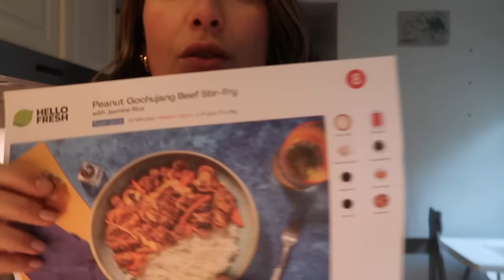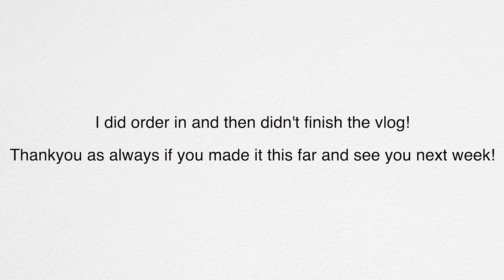Vlog: Baby Date, Cooking, Invisalign Update & New Beauty Bits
OPEN ME
'AD' HelloFresh has generously provided us with an exclusive offer available for a limited time. to enjoy 60% off your first box, along with 20% off the next two months plus FREE DESSERTS FOR LIFE.  For a limited time only!

Stuff mentioned

LFTFTHISGIRLDOESHAIR

Sarah Chapman Ultimate Cleanse
Galinee Foaming Cleanser
Medik8 Vitamin C
Estee Lauder Advanced Night Repair
Skinbetter Science Alpharet Overnight
Medik8 Advanced Night Restore

SpaceNk Makeup Bag

The free desserts for life offer is only available for new customers, and this exclusive offer is only available for a limited time